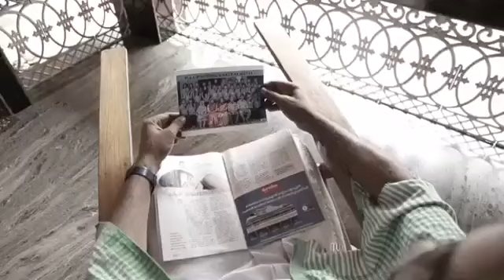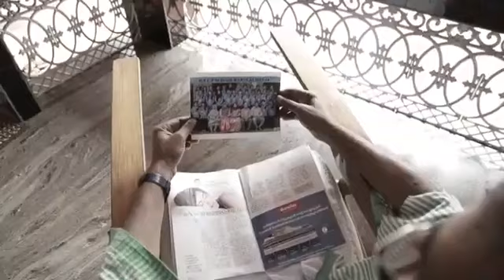എൻ്റെ ഓർമ്മകൾ | Ente ormakal | Music Album | Sulaj Nilambur | Majid jaan | Sreekumar Master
എന്റെ ഓർമ്മകൾ " മലയാള മ്യൂസിക് ആൽബം
ബാല്യകാലം. ഏറ്റവും മനോഹരമായ ജീവിതകാലം. തിരിച്ചു കിട്ടാത്ത ആ പഴയ കുട്ടിക്കാലത്തേക്ക് തിരിച്ചു പോയി ഓര്‍മ്മകള്‍ പുതുക്കണം. ഓര്‍മയുടെ താളുകള്‍ പിന്നിലേക്ക് മറിക്കുമ്പോള്‍ ആ പഴയ കുട്ടിക്കാലം മനസ്സില്‍ തെളിയുന്നു.
ഗാനരചന: സുലാജ് നിലമ്പൂർ
സംഗീതം: മാജിദ് ജാൻ
ആലാപനം: PK ശ്രീകുമാർ
അഭിനേതാക്കൾ 'ഫിജാസ്ഫൈസൽ, കൂറ്റംപാറ
.ആര്യ'ഒറ്റപ്പാലം .. ശാന്തകുമാരി, ശാലി. പാലക്കാട്
ശ്രീകുമാർ സാർ പൂക്കോടും പാടം.
നിർമ്മാണം' Pk ശ്രീകുമാർ
സംവിധാനം. സുലാജ് നിലമ്പൂർ & മാജിദ് ജാൻ